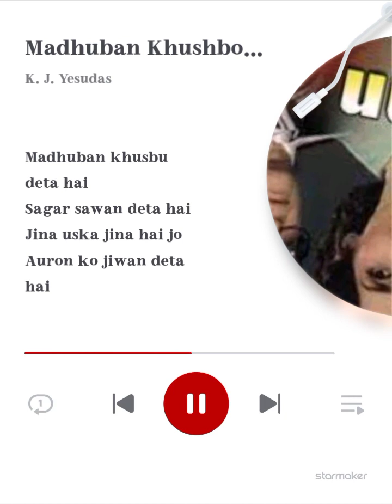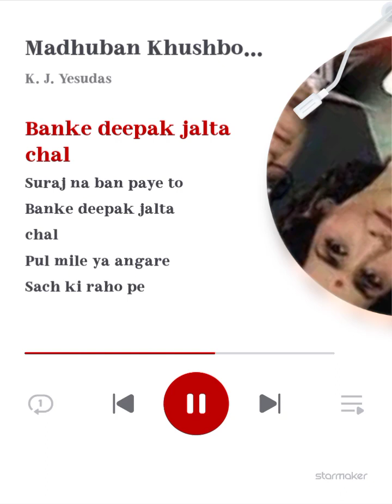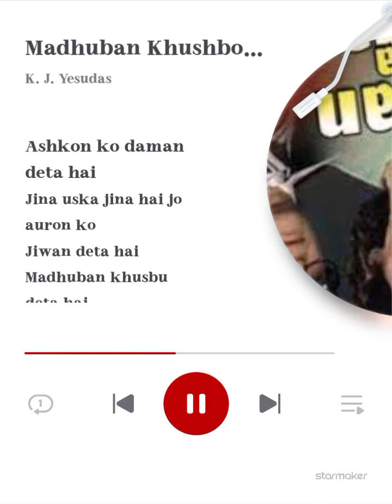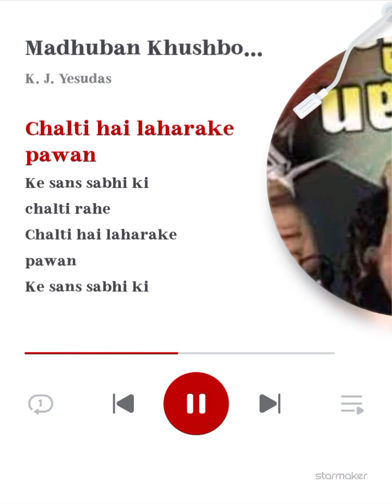Madhuban Khushbu Deta Hai Sagar Savan deta hai